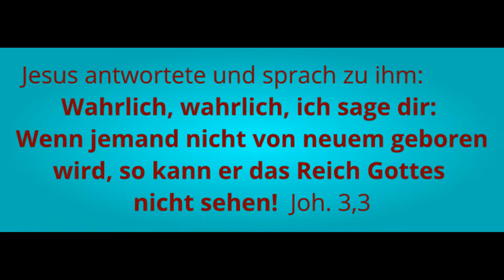Von Neuem Geboren werden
Jesus sagt: Wahrhaftig, wahrhaftig
Wenn jemand nicht von neuem gezeugt wird,
kann er das Reich Gottes nicht sehen.
Joh. 3,3
Das griechische Wort für von Neuem Gezeugt, kann auch von Neuem Geboren heissen. Es umfasst also eigentlich den Ganzen verlauf von der Zeugung bis zur Geburt. Und je nach Zusammenhang ist es sinnvoller mit gezeugt, oder geboren zu übersetzen. Hier geht beides. Wichtig ist zu erkennen, dass man von Gott selber gezeugt werden muss, dadurch, dass man sein Wort hört und an den glaubt, den er gesandt hat: Jesus der Christus (Messias). Der einziggeborene Sohn Gottes. Dies bedeutet, dass Gott in Jesus Mensch wurde, und durch Tod und leibhaftige Auferstehung ging. Und er wurde durch die Auferstehung und Auffart zum Geist, der das Leben gibt.
Hilf mit beim der Verbreitung des Evangeliums und teile dieses Kurzvideo in deinen sozialen Netzwerken!